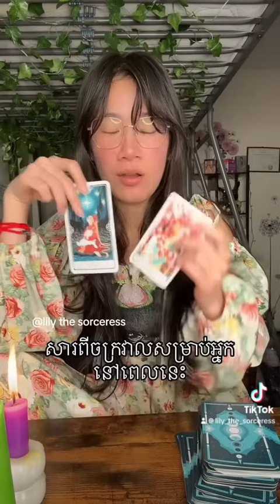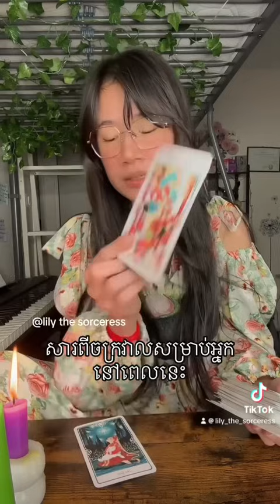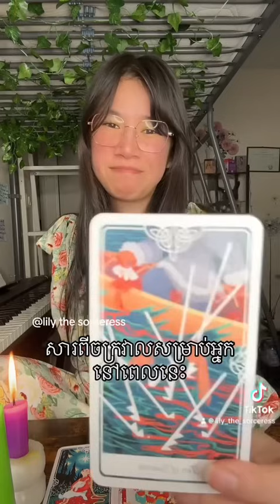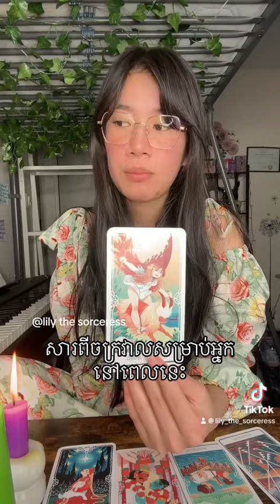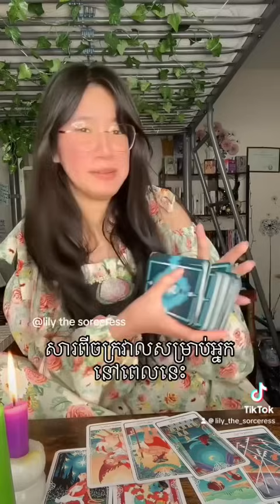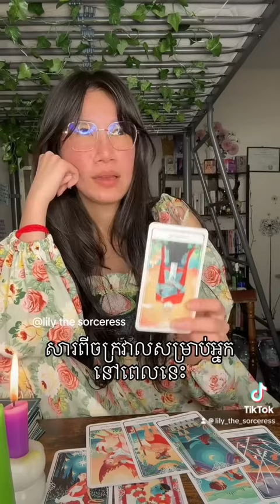សារពីចក្រវាលសម្រាប់អ្នកនៅពេលនេះ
អរគុណសម្រាប់ការគាំទ្ររបស់អ្នក 🙏🏻នឹងអរគុណជាទូទៅ
មិនមានការមើលបៀផ្ទាល់ខ្លួនទេណា

ខ្លះៗពីខ្ញុំ
ឈ្មោះមុិញ លីលី
កូនពៅ
ឆ្នាំរោង 🐉🐲
Tropical Astrology
Gemini ♊︎💎